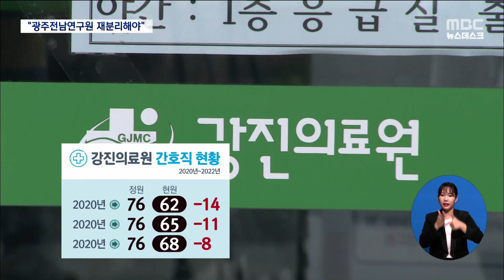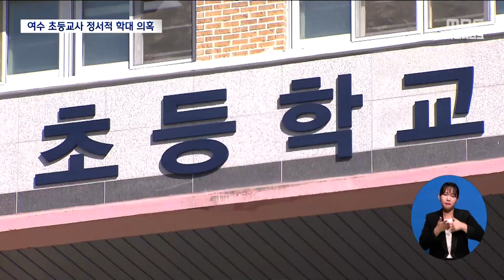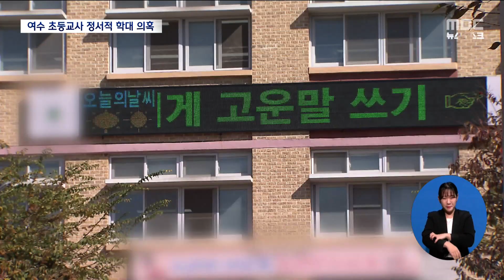목포MBC 뉴스데스크 20221104